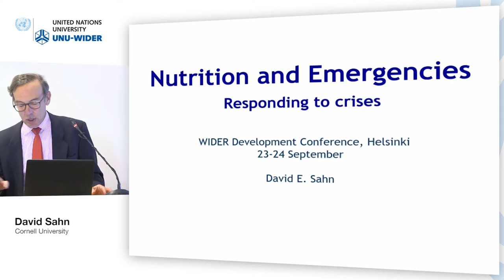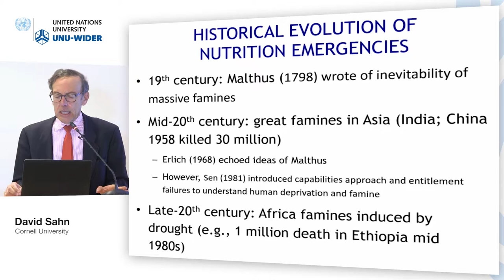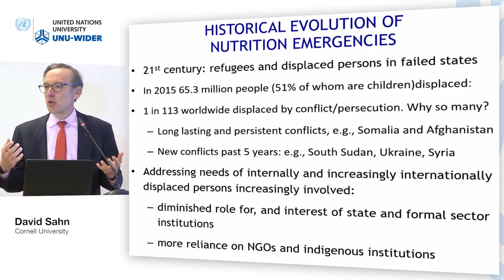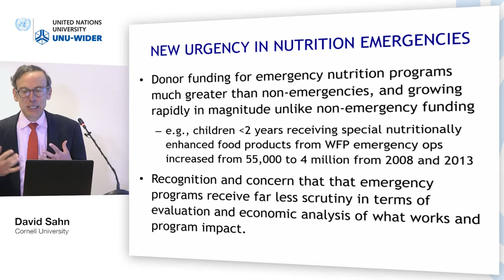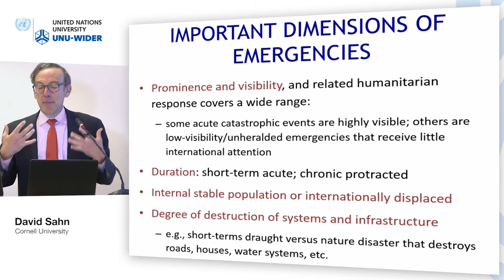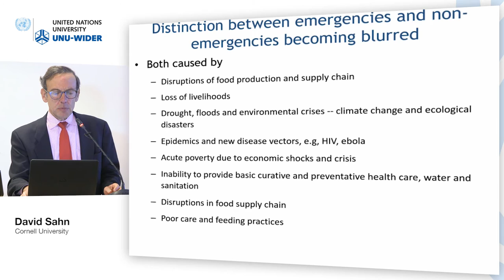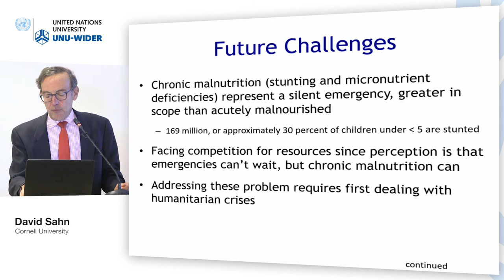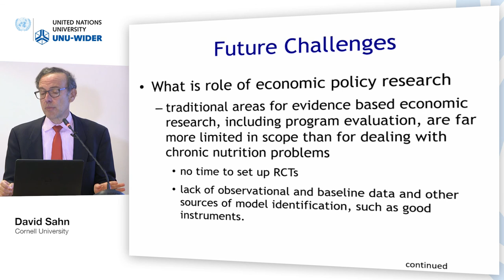Responding to crises conference – Hunger & food security 3/4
David Sahn, Cornell University
Presentation: Nutrition and Emergencies